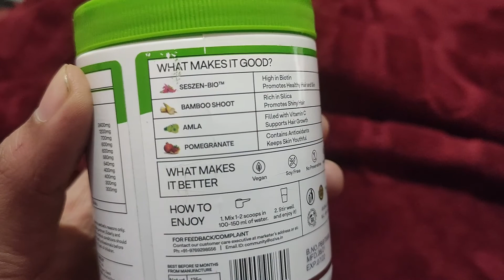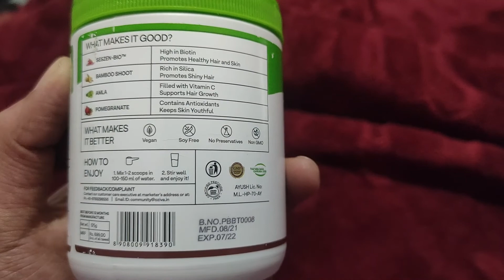Oziva Biotin Review 2021 | Detailed review after 30 Days of use 🔥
Oziva Biotin Original buy

Hey Guys, this was my honest opinion about Oziva plant based biotin.

What the company guarantees:
1. Supports healthy, nourished hair, skin and nails with 10000+ mcg Biotin
2. Natural, plant-based source of Biotin i.e. Sesbania Extract standardized to 0.5% Biotin unlike other biotin products in the market that use synthetic isolates created wholly in a lab from industrial chemicals and solvents.

Some of the product I use for Hair:
Derma roller I use

Hair growth vitalizer I use

Anti-Dandruff Shampoo

Onion hair Oil

Some of the product I use for recording:
Mic I use for recording

Tripod I use for recording